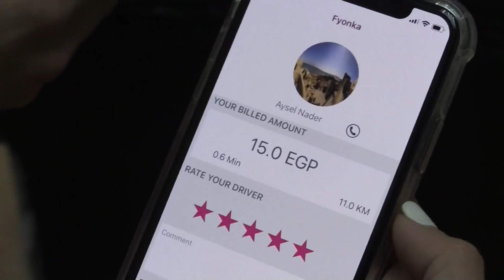Un taxi femenino para combatir el acoso y el desempleo en Egipto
Dos hombres egipcios que estudiaron en Londres se inspiraron en el rol activo de las mujeres en una sociedad abierta como la británica y regresaron a su país natal para lanzar una app de taxi femenino para poner freno al acoso sexual y ofrecer trabajo a las mujeres, más afectadas por el desempleo en Egipto.